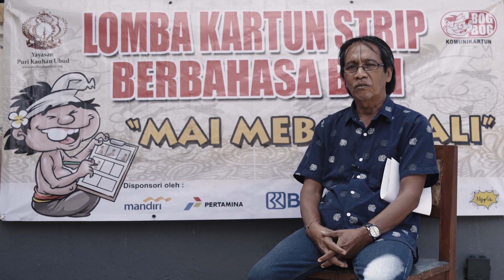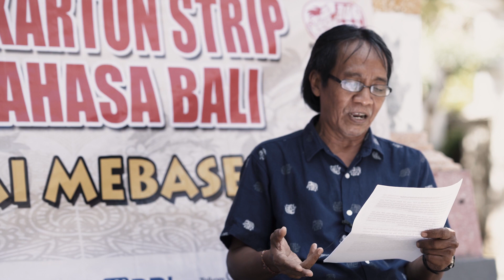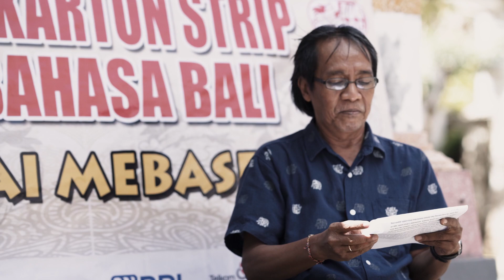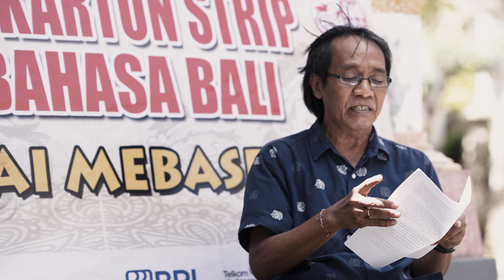Pengumuman pemenang lomba kartun strip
Pengumuman  Pemenang Lomba  Kartun Strip Mai Mabasa Bali
Membangun Otokritik Melalui Kartun Strip

Denpasar, 10 Agustus 2021.
Yayasan Puri Kauhan Ubud bekerjasama dengan Bogbog KomuniKartun menyelenggarakan Lomba Kartun Strip berbahasa Bali, Mai Mabasa Bali. Kegiatan ini merupakan bagian  dari Ajang Kreasi Sastra Saraswati Sewana, yang diselenggarakan untuk memuliakan aksara, sastra dan bahasa sebagai fondasi  kebudayaan Bali.

Sejak diumumkan 4 Juli 2021, peserta mengirimkan karya dengan antusias. Hingga batas akhir penerimaan karya, 4 Agustus 2021, panitia menerima 156 karya dalam bentuk digital dan manual.  Peserta berasal dari berbagai daerah seperti Sumatra, Jawa, Lombok dan Bali. Meskipun disyaratkan menggunakan Bahasa Bali,  ada beberapa peserta yang bukan orang Bali dan tidak menggunakan Bahasa Bali dalam kesehariannya yang ikut meramaikan lomba ini.

“Sebagai kartunis dan penyelenggara lomba,   saya tersanjung dengan tingginya antusiasme peserta. Saya sangat bersemangat melihat kreativitas peserta yang menampilkan berbagai otokritik menggelitik. Ada curhat, protes, kebanggaan, kekecewaan  dan rasa cinta yang ditampilkan dengan gaya khas kartunis.  Getir, humor dan segar. Harapan saya, lomba ini bisa  menjadi indikasi otokritik  menuju Kemerdekaan Mabasa Bali”, ungkap Jango.

Pada 7 Agustus 2021,  telah dilakukan seleksi ketat oleh dewan juri yang terdiri dari Kadek Jango Pramarta, kartunis IB Martinayasa (gus Martin), dan Made Taro . Terpilih 10 peserta terbaik sebagai pemenang. Berikut nama-namanya.

Juara I  : Putu Suaria Soethama
Juara II          : Drg Made Tosan  Aji Pamungkas
Juara III         : I Gusti Nyoman Widnyana
Harapan :
I Made Nugraha Adi Pratama
I Gusti Agung Wisnhu Saputra
Gede Lingga Ananta
I Putu  Prasara Dharma Wibawa
Nyoman Mayartayasa, ST
Putu Krishna Coma Mayudatha
Wayan Yudiatmika

Pemenang akan mendapatkan hadiah berupa uang dan piagam. Hadiah dan piagam akan diserahkan  pada acara  Malam Merdeka Mabasa Bali di Puri Kauhan Ubud pada 17 Agustus 2021.

“Kami menyampaikan terimakasih dan apresiasi kepada para juri dan semua peserta.  Lomba ini merupakan salah satu embrio, bibit yang baik bagi kita, masyarakat Bali untuk merdeka mabasa Bali, dan merayakan keragaman dengan kegembiraan. Berbagai otokritik yang ditampilkan peserta, dapat menjadi bahan  introspeksi, mulat sarira, agar kita  semakin mencintai dan bangga menggunakan Bahasa Bali”, pungkas Ari Dwipayana, Ketua Yayasan Puri Kauhan Ubud, yang juga merupakan Koordinator Staf Khusus Presiden RI.***